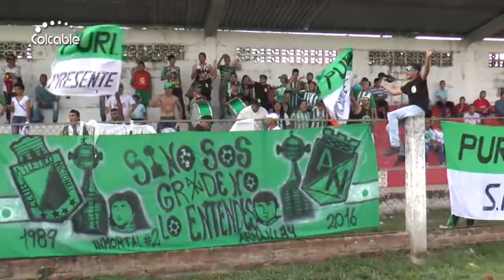Hinchas del espinal apoyando el atlético nacional Puritv